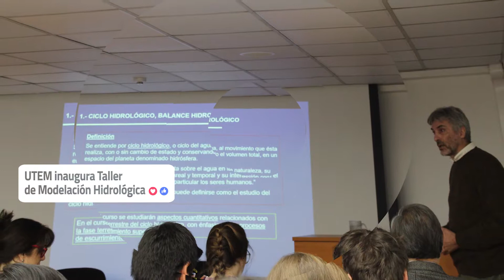Mirada UTEM T2 Edición 7